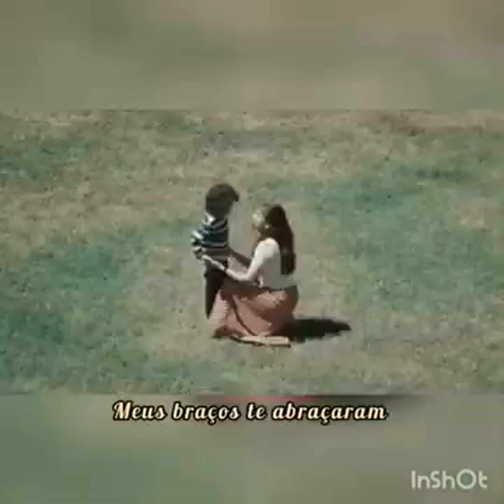Emanet You'll be in my heart